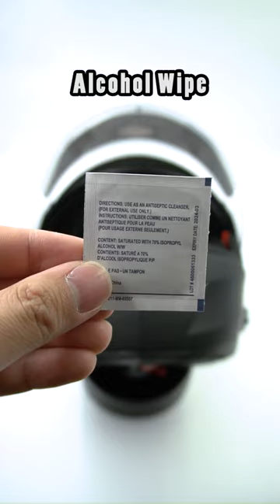ILM 953 GoPro Helmet Chin Mount (Motovlog Setup)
The best helmet GoPro Chin Mount for an ILM 953.

Get a Chin Mount for your ILM 953 motorcycle helmet - The BEST ILM 953 Helmet Camera Mount for your GoPro, Insta360 or other action camera. This video teaches you how to make a Chin Mount motovlog setup for an ILM 953. Record your motorcycle rides with a helmet specific Chin Mount.